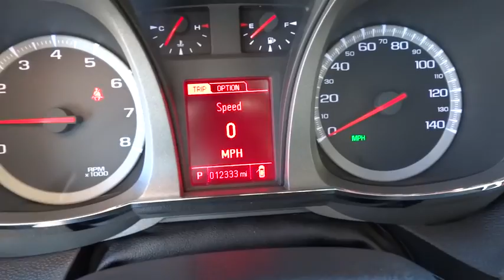2016 GMC Terrain Wilson, Rocky Mount, Raleigh, Wake Forest, Zebulon, NC M8487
2016 GMC Terrain

ONE OWNER, GM CERTIFIED, BACK UP CAMERA, ALLOY WHEELS, and XM RADIO. STOP! Read this! What are you waiting for?! There is no better time than now to buy this superb 2016 GMC Terrain. This great GMC is one of the most sought after used vehicles on the market because it NEVER lets owners down. GM Certified Pre-Owned means you not only get the reassurance of a 12mo/12,000 mile Bumper-to-Bumper limited warranty, but also up to a 5-Year/100,000-Mile Powertrain Limited Warranty, a 117-point inspection/reconditioning, 24/7 roadside assistance, and a complete CARFAX vehicle history report.